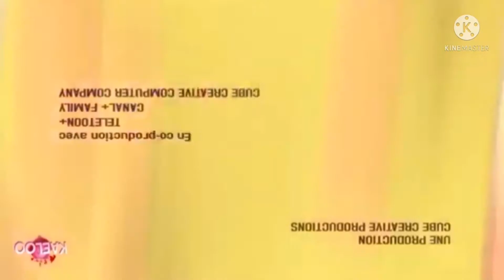klaskyklaskyklaskyklasky kaeloo version